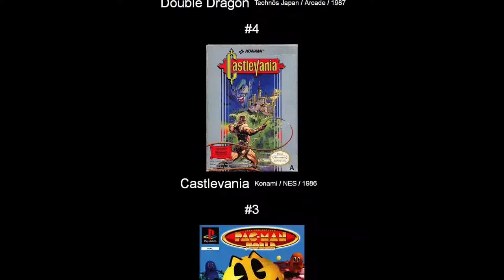Crystalis 100%'d - UltraKintaro [Episode 3-2]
UltraKintaro continues Episode 3 by freeing a post-apocalyptic world from the Emperor Draygon in Crystalis. There's also dolphin riding.